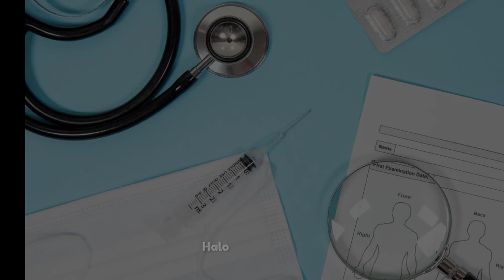Tips Agar Bisa Tidur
Tidur salah satu kebutuhan kita, tidur yang berkualitas menentukan kesehatan tubuh, berikut tips agar bisa tidur : jadwalkan tidur dengan terencana, relaksasi, tehnik pernafasan, hindari kafein, ciptakan kondisi tidur, minum susu hangat, hindari aktifitas berat menjelang tidur, konsultasi dengan dokter bila tak kunjung bisa tidur juga